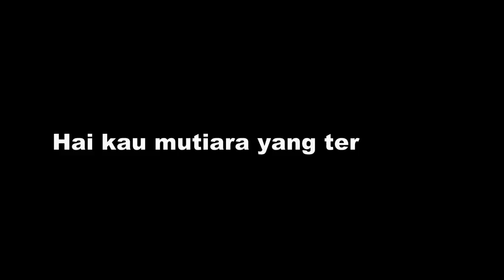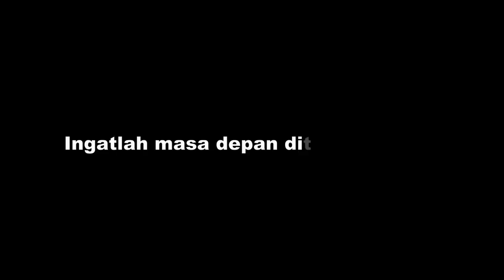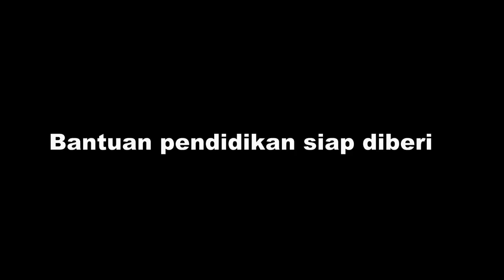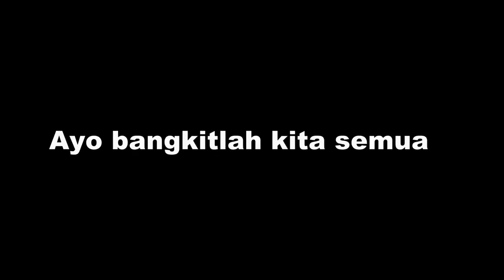Mars Bidikmisi 2014